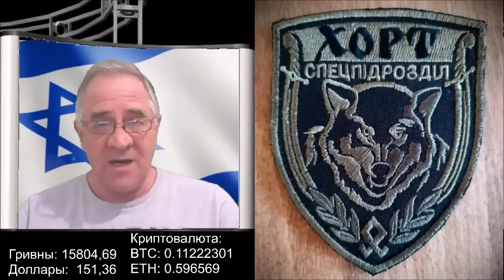Кадыров болен | Обстановка в Украине, 2.3.2023, 7-00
Помочь «Хорту»:
Карта Visa: 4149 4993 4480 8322
Для банковских переводов:
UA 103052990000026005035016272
(IBAN Code)
PBANUA2X
Криптовалюта:
Bitcoin: 3EQZHPZpxgNGrwM5HgCWSPWaZgUj6pMp7A
Ether: 0xFC1518aC4aEe2195d65c3C8CE8ECEEDd12df16c0

Routing No: IL010 861
In: BANK LEUMI LE-ISRAEL B.M.
Account no: 09536607
Branch: BAT YAM 861
Address: 80 BALFOUR ST. BAT YAM
SWIFT: LUMIILITXXX
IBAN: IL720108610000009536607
To: YURI GIMMELFARB
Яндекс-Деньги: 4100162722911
Номер карты VISA: 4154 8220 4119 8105 или 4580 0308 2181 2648
Bitcoin: 18BNGaWpPBfYMD7ohcCAfHCXuY3Peq37x7
Ether: 0x730119e25E1670996c02BBd5507EfcC26ce38cB5